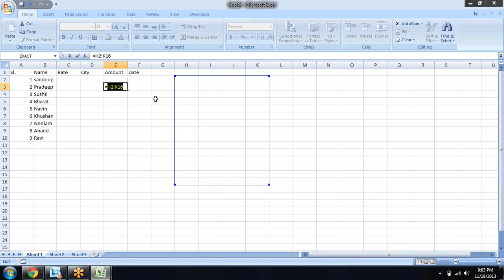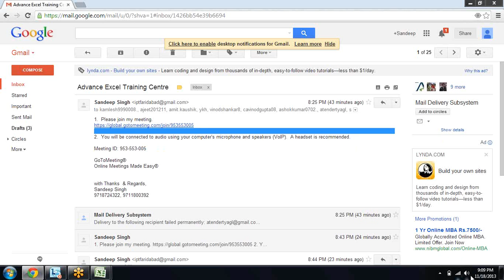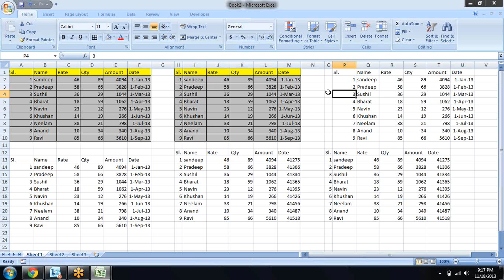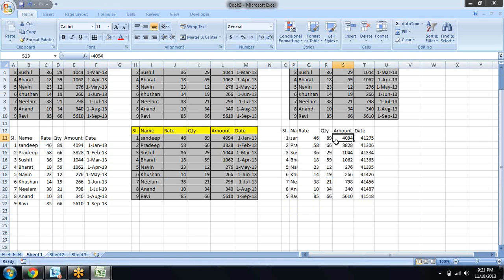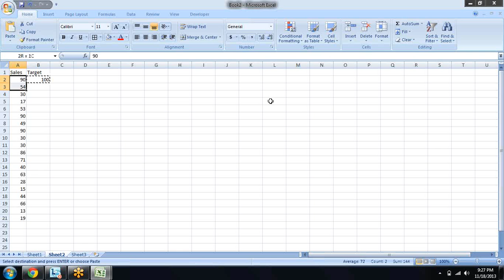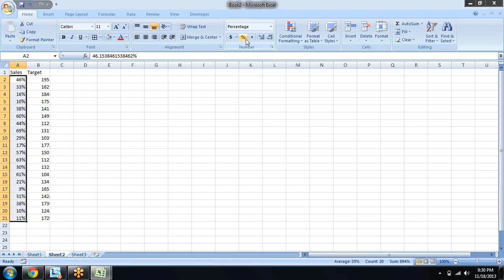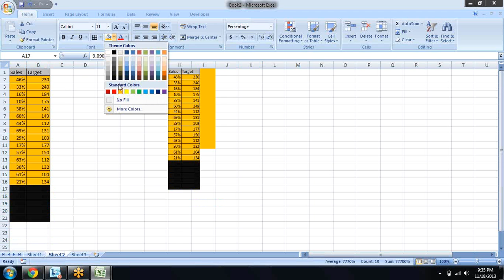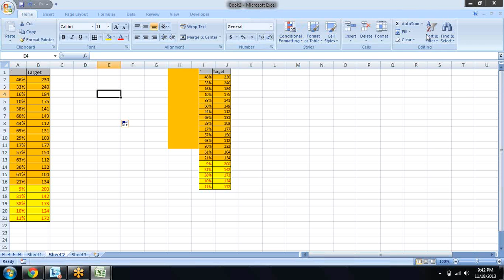Microsoft Excel Paste Special Basic to Advance